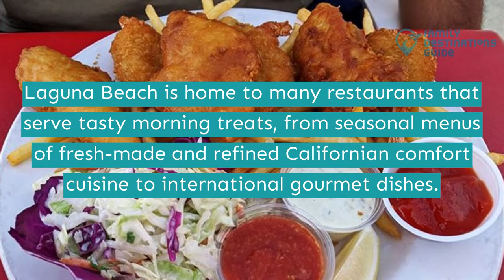Best Breakfast in Laguna Beach, CA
The mild year-round climate and scenic surroundings of Laguna Beach make it a favorite vacation spot for many, and so does its diverse food scene.

And the best part is that you can enjoy trying out different dishes as early as you wake up since this city has tons of breakfast spots for you to discover. Savor dishes that range from classic Californian fare to more creative recipes with an international touch.

Want to have a list of these dining choices? This video will guide you to the best breakfast in Laguna Beach, so watch it now!